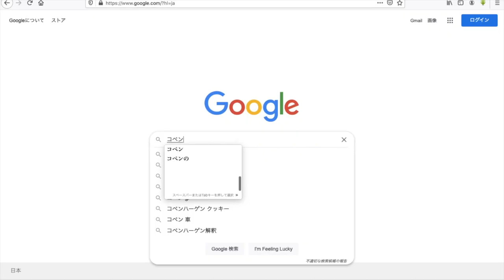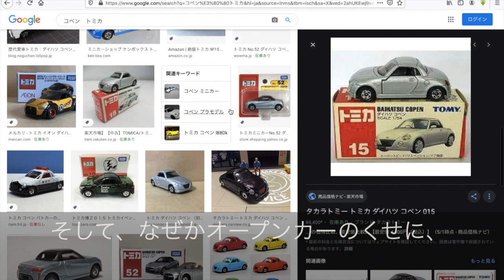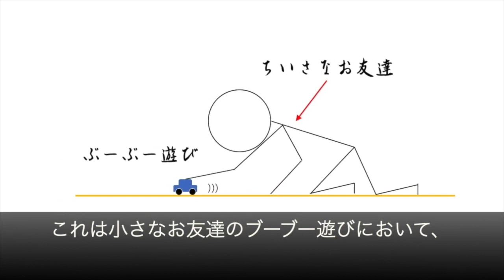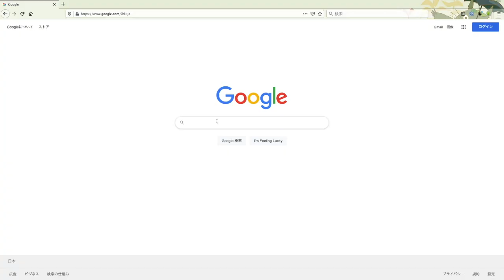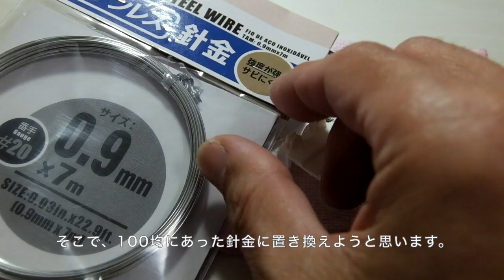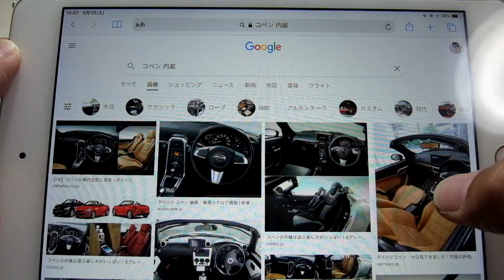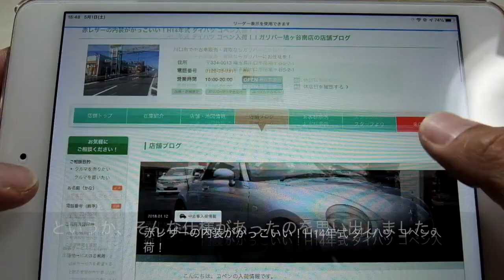‹トミカ改造›（修正版）トミカ旧型コペン（COPEN）という、息の長い軽オープンスポーツカーのジャンク品を入手したら屋根が閉まっていたので、それはもう速攻切ってみよう！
コペン（COPEN）のトミカの修復記です。コペンは息の長い軽オープンスポーツカーで現行型が現在でも販売中であり、先日発売終了となったS660のファンとしては羨ましい存在なのですが、個人的には現行型の形状より先代が好みであり、是非先代をミニカーコレクションに加えたいなと思っていたところ、安くオークションでジャンクが手に入るも屋根が閉まっているのが納得がいかず、さらに色はシルバーにしたいので全塗装＆ディティールアップに挑戦してみる、そんなお話です。

※個人的なこだわりレベルで5/3アップ分に追加したい事と修正部分があったので、再アップしました。5/3分はクローズします。ご視聴、コメントを頂いた方は、改めてありがとうございます。

››工具
ホームセンター入手品
・4.8V 充電ドライバードリル
・鉄工ドリル刃セット13本組
・ピンバイス
・極細ドリル刃セット10本組
・金切鋸
・乾電池式ホビーミニルーター
・その他、OLFAカッターナイフ、アートナイフなど

UV Bondy ユーブイ ボンディ スターターキット

››塗装
RAYWOOD 取り外し式 USB充電カートリッジ付き エアブラシ β(ベータ) RW-031

タミヤ ラッカー系スプレー塗料 クリア、ブラック、ガンシップグレイ

タミヤ エナメル塗料 ブラック、レッド、シルバー、うすめ液

タミヤスミ入れ塗料 ブラック

Mr.カラーラッカー系 シルバー、Mr.サーフェイサー1200

タミヤ モデリングブラシHF 面相筆 細

ソフト９９ 液体コンパウンドトライアルセット

››補修用品
タミヤ パテ(ベーシックタイプ)

››ダイソー製品
スポンジヤスリ（1500番、2000番）、棒ヤスリ、ダイヤモンドヤスリ、メイク用2way綿棒、UVクラフトレジン液ホワイト、おゆプラ、0.9mmステンレス針金、他

››シール
エーワン 手作りステッカー インクジェット専用 フィルムラベル メタリックタイプ

カッティングプロッター シルエットカメオ